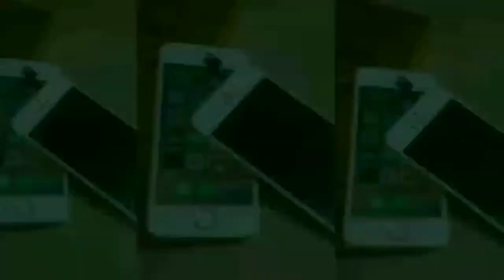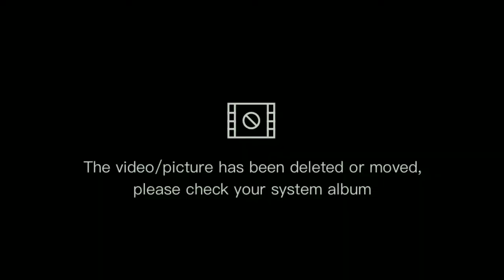How to assemble a knife Scabbard by using PVC pipe